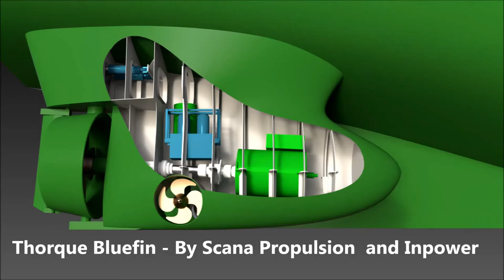Thorque Bluefin - permanent magnet propulsion by Inpower and Scana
A short introduction to our new Thorque Bluefin solution - Fuel efficient, spave saving and easy installation is key selling points.